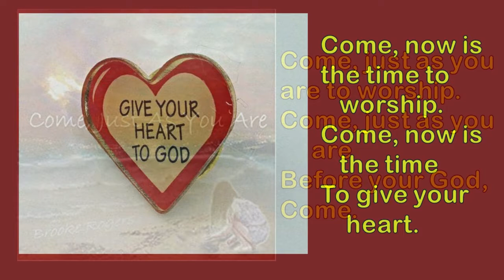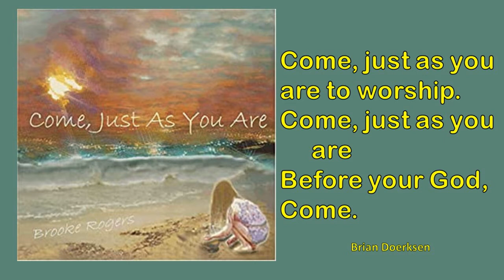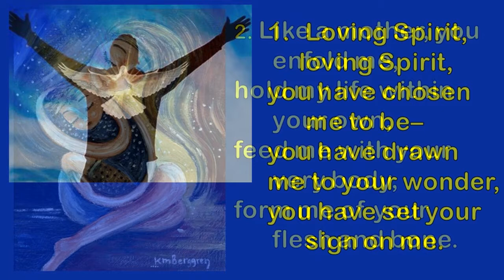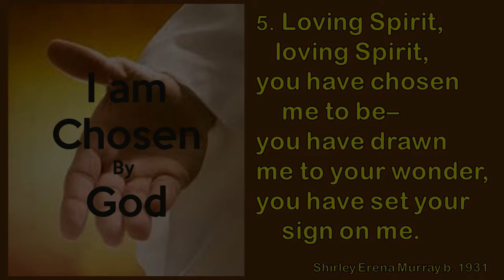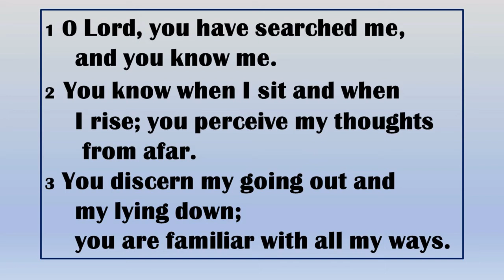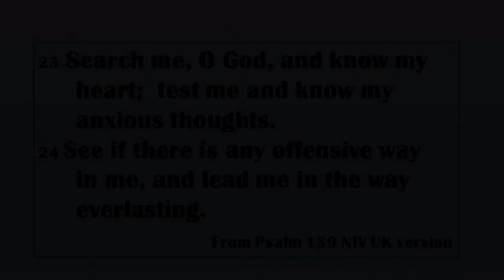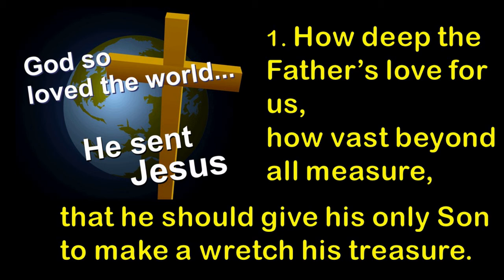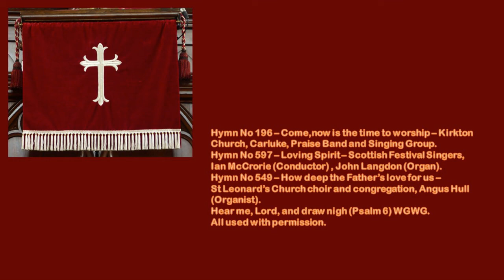Sunday Service 19 07 2020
The On line Worship of St Michael's Dallas, Rafford Parish Church and St Leonard's Forres Churches in Moray Scotland conducted by the Rev Edward Andrews